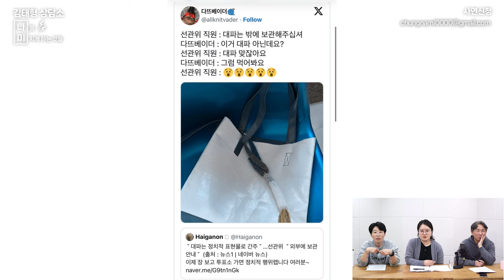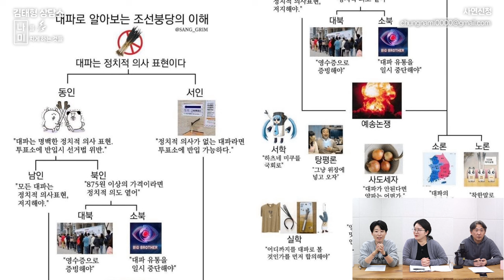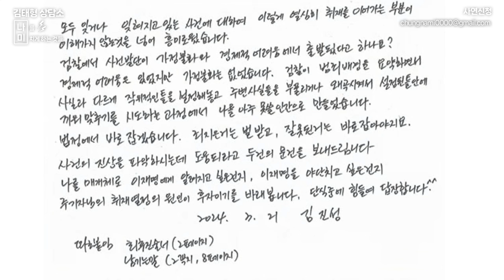총선 투표 직전 만나는 김태형의 총선 전망 | 김태형 상담소 나미